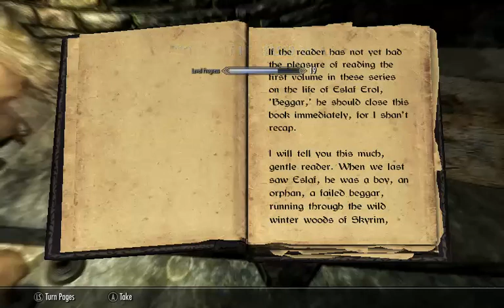Let's Play Skyrim, S3 E12, WTF?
Both in what I meet, and what happens in the end.